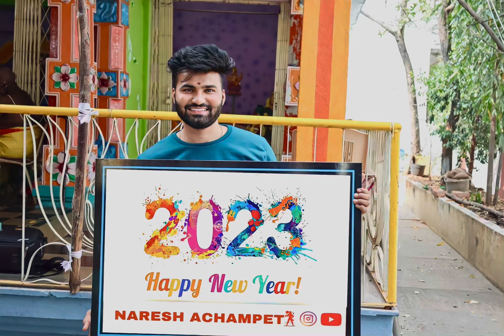Happy new year you all 💝💞🎬🎥🎭